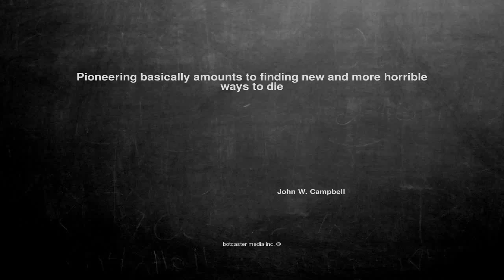Ok, here is the joke. Pioneering basically...